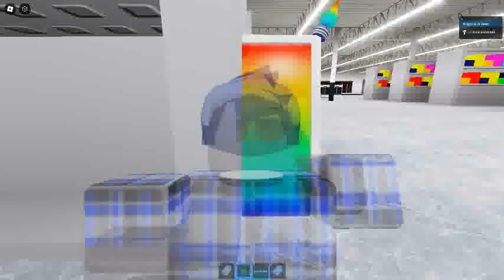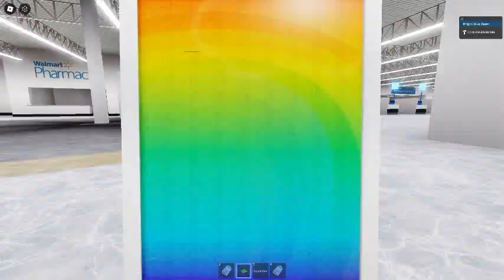Ceiling Fan 21675 In Toucan Fan's Haunted Fan Land